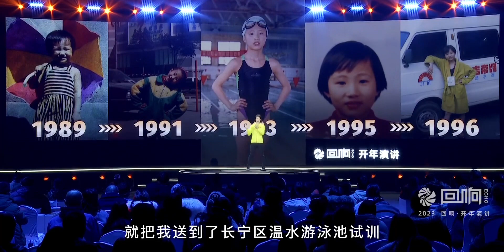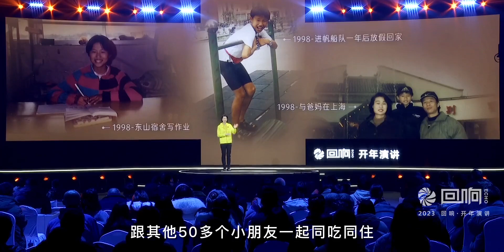2023开年演讲-如何因祸得福？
2023开年演讲-如何因祸得福？

 演讲,开年演讲,马徐骏,因祸得福,奥运冠军,徐莉佳